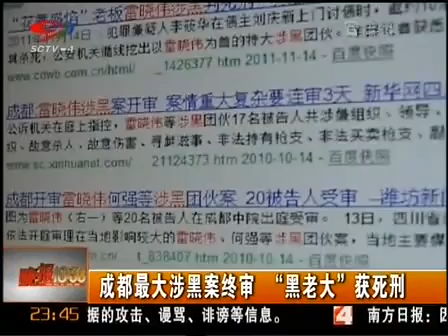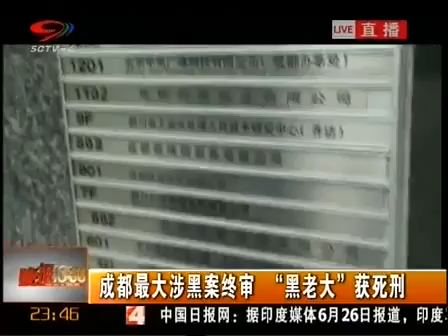China News]成都最大涉黑案终审黑老大获死刑